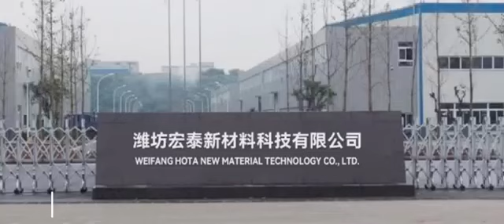Disposable medical product OEM accept ,Customization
Disposable medical product OEM accept ,Customization Weifang Hota supply various of medical disposal product~

Welcome inquiry! Sample can be offered!